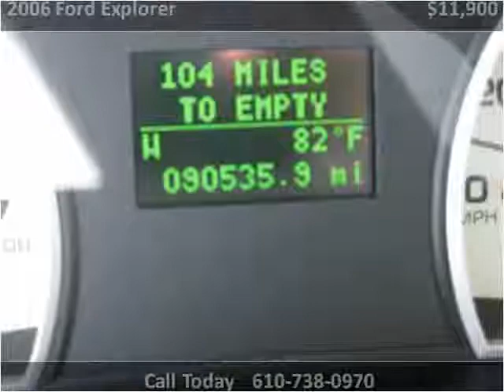2006 Ford Explorer Used Cars West Chester PA